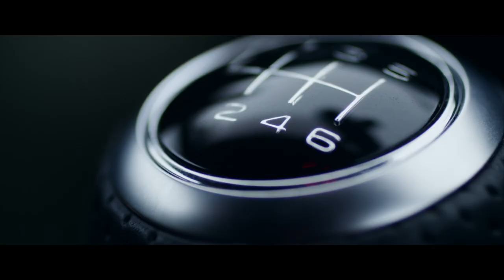Freeride World Tour im Mekka des Pulverschnees | Destination-Check Verbier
Lange mussten die Fans warten, bis die Freeride World Tour wieder in der Schweiz gastiert. Am 22. März steht das Finale beim Swatch Xtreme Verbier im Wallis an. Es geht um die Weltmeistertitel.